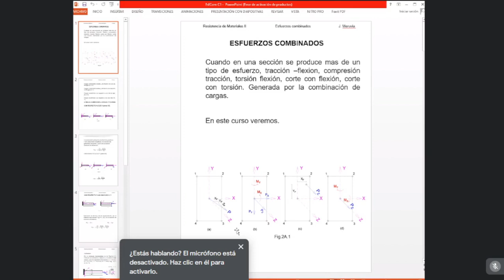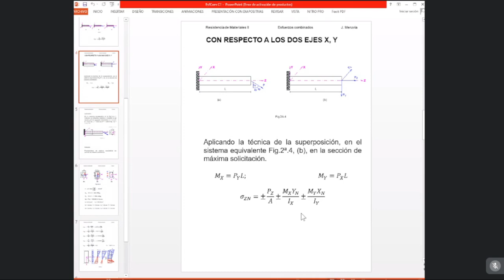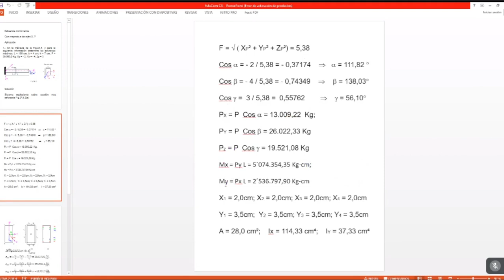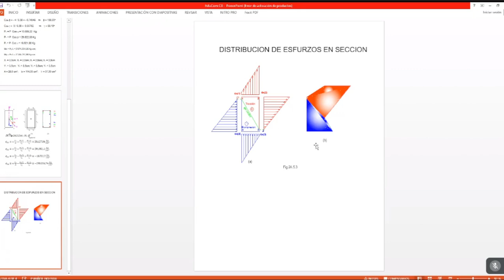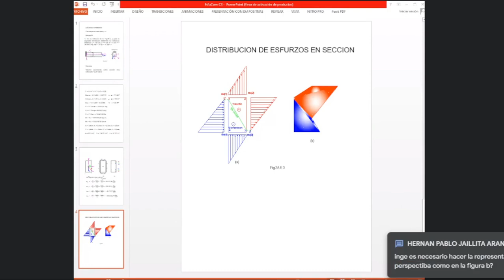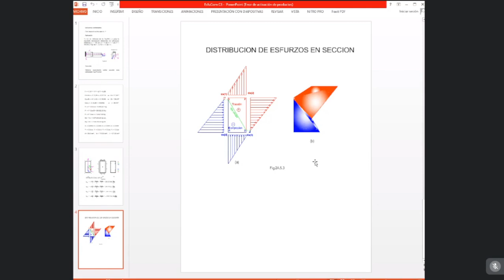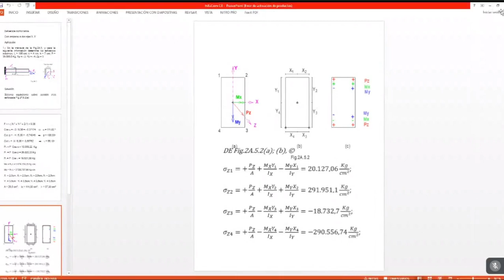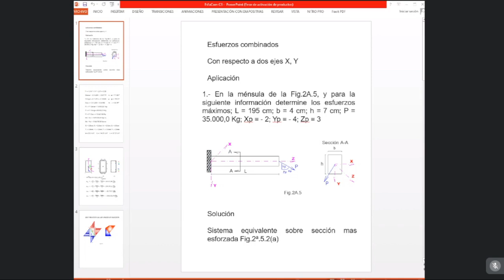9 RESIS II G2 - CAP. 2 Esfuerzos combinados, Ejercicio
GESTIÓN 1 -2022 ING. CIVIL UMSS
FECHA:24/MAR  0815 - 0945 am